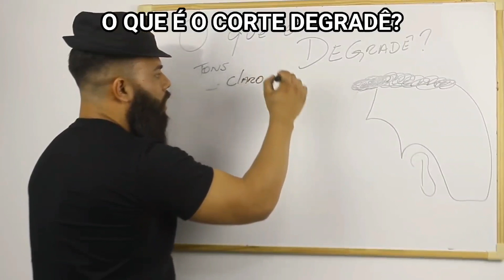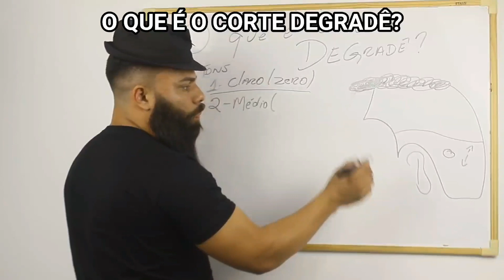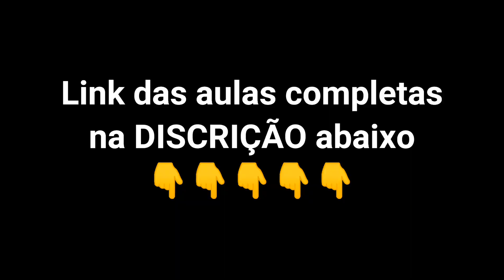Top 3 Aulas de Cortes Degradê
Faça Parte da Maior Comunidade de Barbeiros do Brasil!
👆👆👆 Hoje é dia de TBT e trago pra vocês top 3 vídeos de degradê aqui do canal, espero que gostem de revisar essas técnicas top, tamo junto e obrigado por acompanhar meu trabalho!

Em breve novos vídeos:

Tuor pelo novo Studio Barbosa

Poltronas Novas do Studio Barbosa

Obrigado por acompanhar meu trabalho, Tamo junto!

Curso Online
"Base do Fade"
Faça Parte da Minha Comunidade de Barbeiros e tenha acesso a todo conhecimento pra você mudar de vida com a barbearia, clica abaixo e garanta sua vaga!